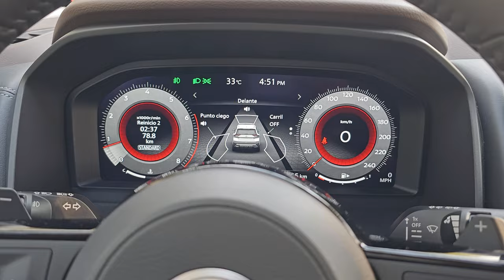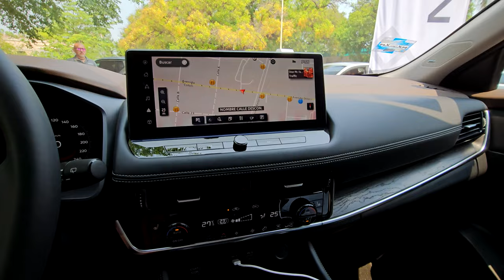Nissan X-Trail y X-Trail E-Power 2023 /¿Vale la pena?